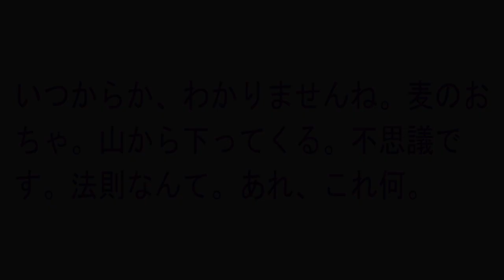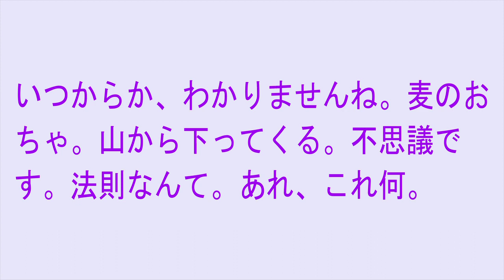Jungle Music with a Japanese Poem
Donate me if you like my works:　私の作品がいいと思ったらぜひご寄付を：

You can browse and download my works and music here:　ここで私の作品をダウンロードできます：

I add new works to my portfolio every day.　毎日作品を追加しています。